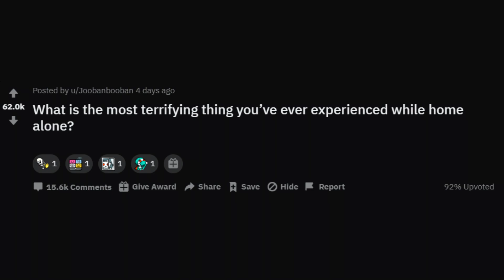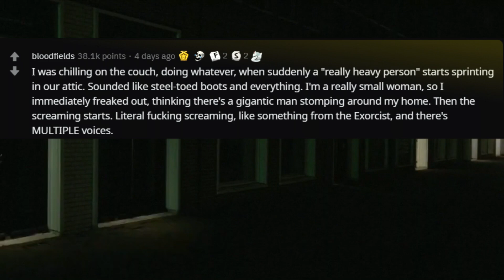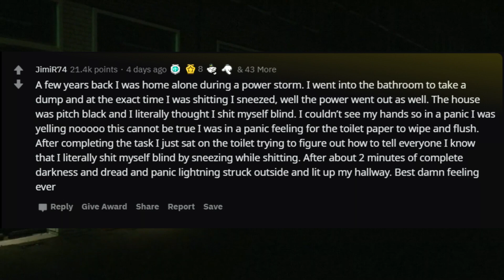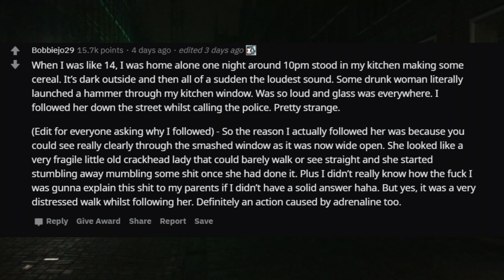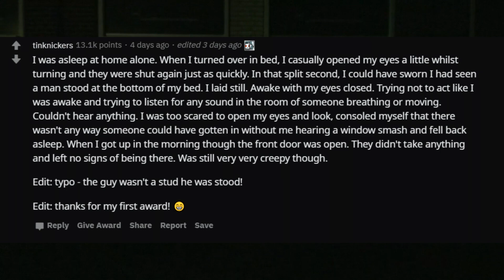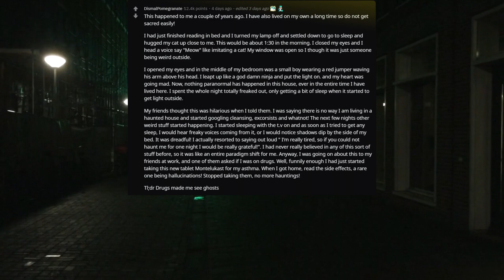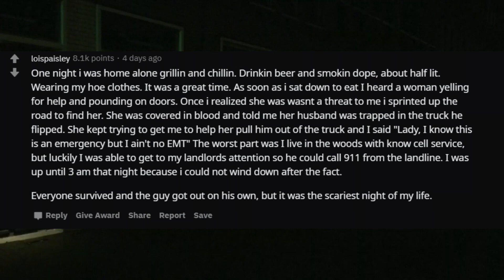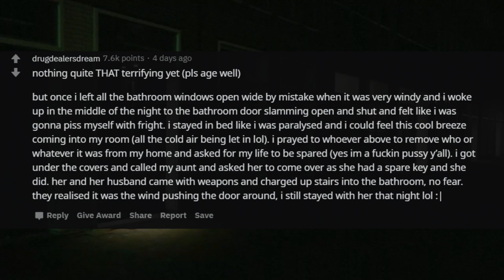What is the most terrifying thing you've experienced while home alone?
sub_confirmation=1